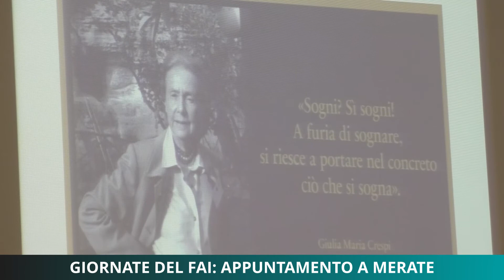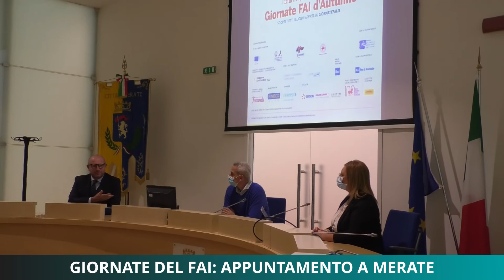Giornate del Fai, doppio appuntamento a Merate